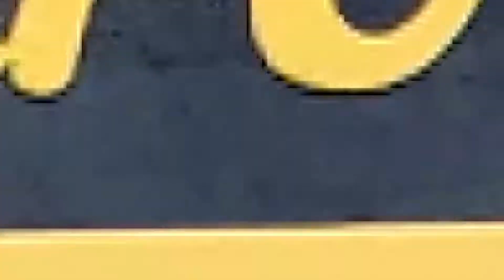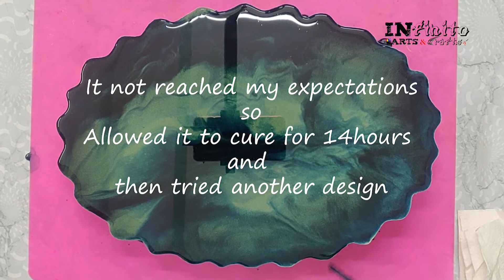051 Epoxy resin name plate | Vinyl stickers | Easy beginners tutorial for epoxy resin name plate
Hi all,

This video shares the detailed process of how to make name plate made with epoxy resin on 6mm water proof grade MDF wood

All the products that i used to make this Epoxy Resin name plate are mentioned below. If you have any Question and suggestions Please do comment.

Products used:
water proof grade MDF wood 6mm
Epoke art Resin
pigment/colors - dark blue
mica powder- Avacado green
Gold paint
vinyl stickers

we do such customized orders. Do message us through any of below channel.

See you all with next video.